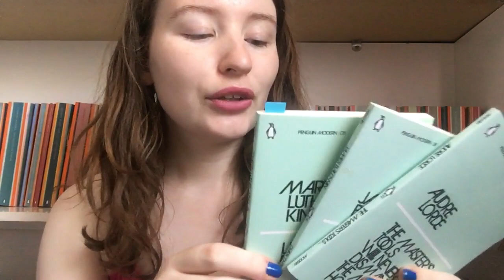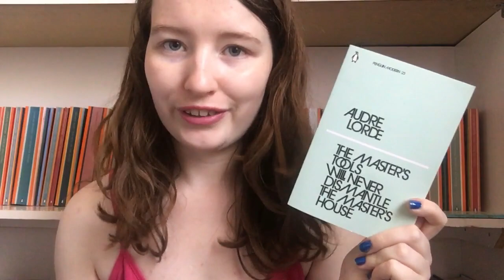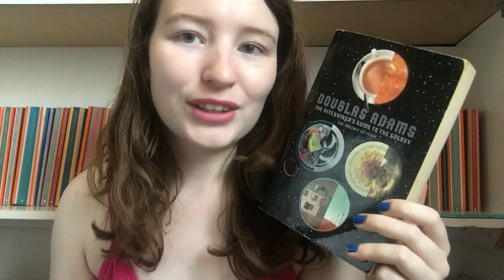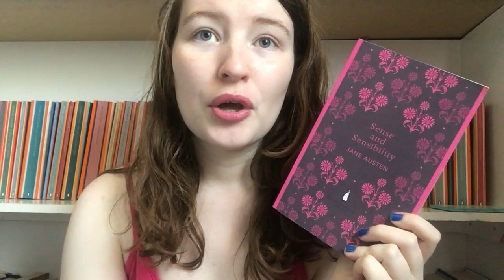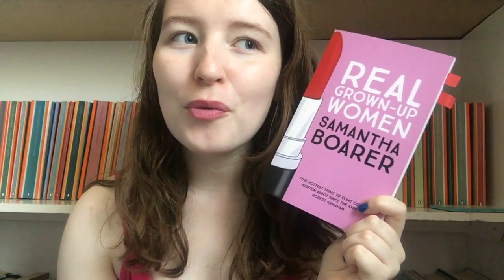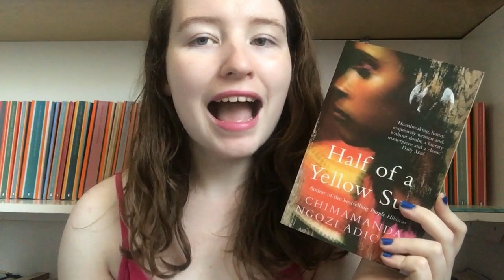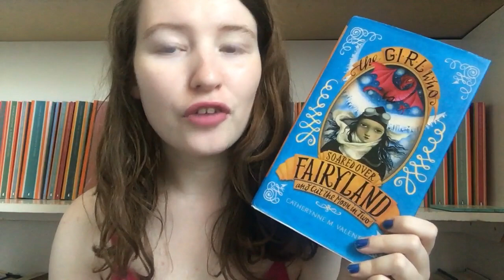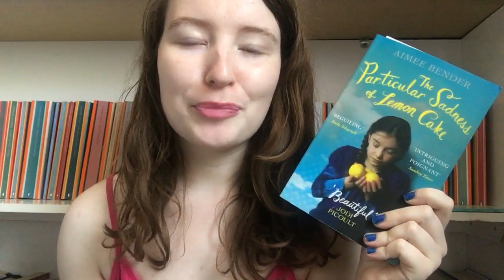📚 June Reading Wrap Up 📚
💜 Previous Video 💜